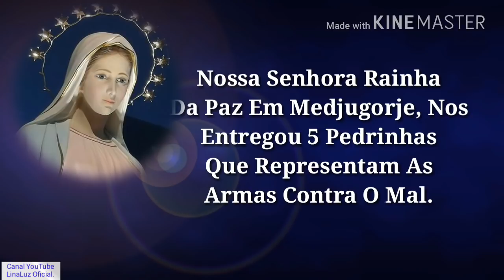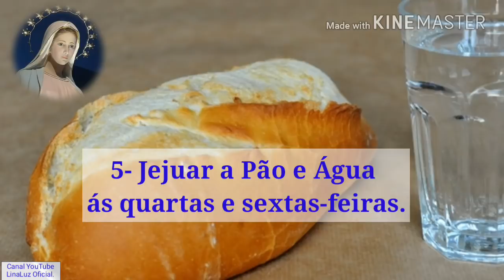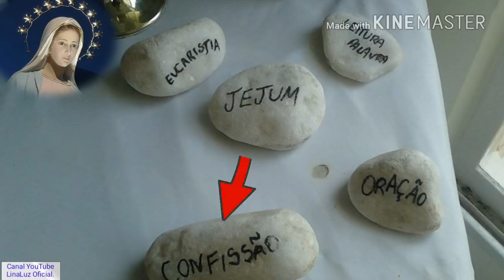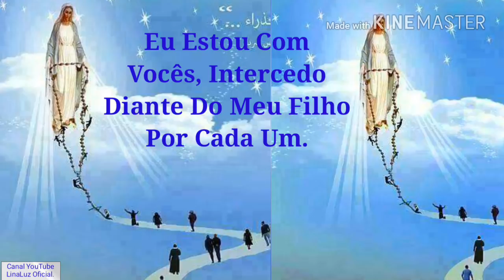Medjugorje! 5 Armas Para Vencer Qualquer Batalha,Cinco Pedrinhas Para Vencer O Inimigo.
VEJAM O VÍDEO! Medjugorje! 5 Armas Para Vencer Qualquer Batalha.
Nossa Senhora Rainha da Paz Em Medjugorje , nos mostra CINCO PEDRINHAS, que representam as armas contra o gigante Golias (O Inimigo), com as quais poderemos vencer qualquer batalha:

   1- Receber a Sagrada Eucaristia com freqüência, se possível, diariamente;
   2- Ler e meditar pequenos trechos da Bíblia Sagrada para por em prática no dia a dia. (Todas as quintas-feiras ler e meditar Mt 6, 24-34);
    3-Rezar o Rosário completo, diariamente;
    4-Confessar-se mensalmente;
    5-Jejuar a pão e água às quartas e sextas-feiras.